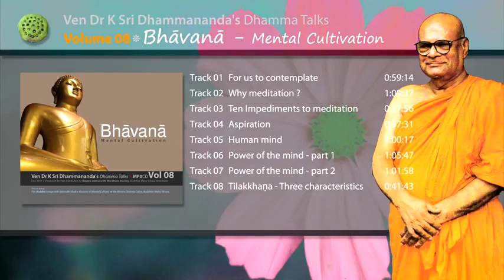LC0805 Human Mind by Ven. Dr. K. Sri Dhammananda